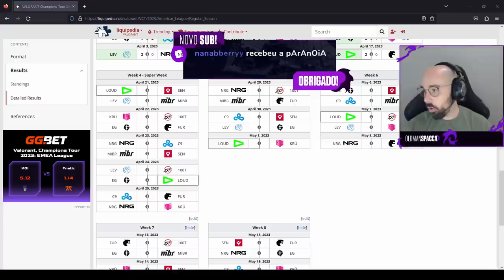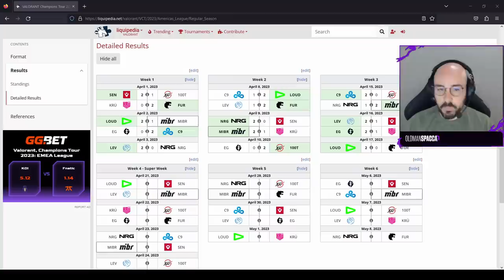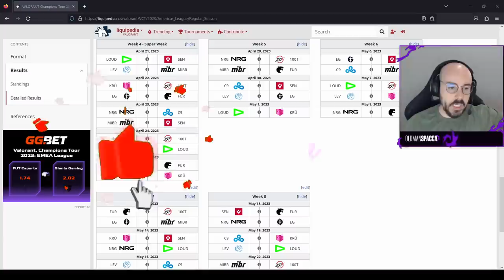SPACCA ANALISOU E FALOU SOBRE OS JOGOS DA SUPER SEMANA DO VCT AMÉRICAS!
As caneca mais braba de valorant você encontra aqui no Mercado livre!
✦Contato para parcerias somente pelo instagram✦